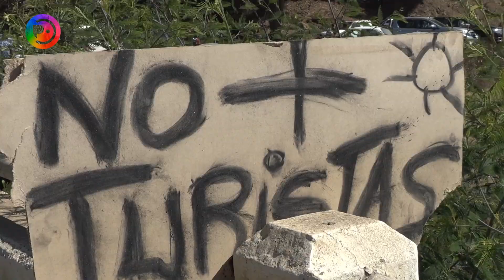Pichileminos se toman la entrada a la ciudad y exigen controles que eviten llegada de turistas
Este domingo 05 de abril un gran número de vecinos de Pichilemu se tomaron la principal entrada al balneario, haciendo notar su descontento con las medidas tomadas por las autoridades. Los ciudadanos las consideran insuficientes y piden el cierre total de la comuna. Además, denuncian que turistas y visitantes continúan llegando al balneario y se teme que para Semana Santa aumenten las visitas de otras comunas. En la tarde el bloqueo se levantó, pues se llegó a un acuerdo con la autoridad quien se comprometió a recibir el lunes 06 de abril a dirigentes y vecinos para encontrar soluciones que dejen conforme a la comunidad. Pichilemu y toda la provincia de Cardenal Caro aún no registran ningún caso de COVID-19.